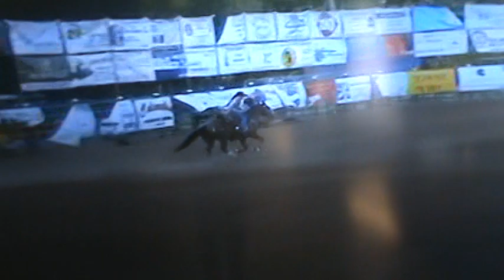Mandie Freckles: A Collection of Videos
Mandie Freckles is the ultimate high school or junior rodeo horse. "Turtle" runs barrels, poles and ropes (break away, tie down and heels) and is a jack of all trades AND a master of all! Turtle is a reserve high school rodeo national finals pole bending champion and multiple state champion for Oregon.